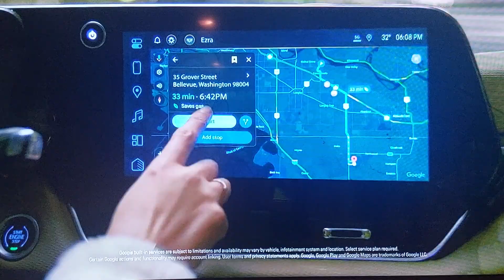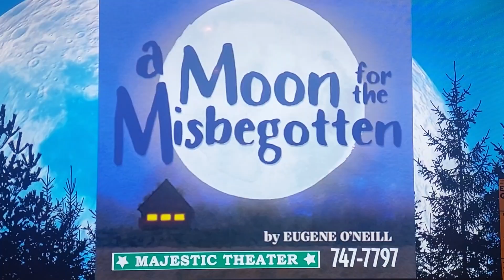WGGB-TV ABC 40 Commercials November 14, 2024